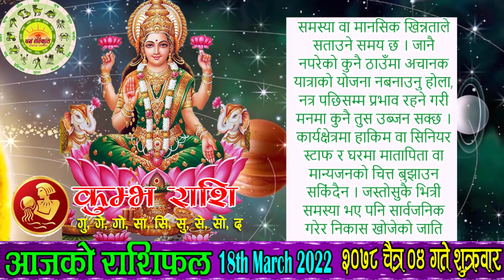Aaja Ko Rashifal | २०७८ चैत्र ०४ गते शुक्रवार | आजको राशिफल | MAR 18 | Nepali Horoscope | Chaitra 04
आजको राशिफल
शुक्रवार, चैत्र ०४, २०७८
१८ मार्च सन् २०२२
Today's Rashifal
March 18 2022
Horoscope Prediction

चैत्र ०४ गते शुक्रवारको राशिफल
फाल्गुन शुक्ल (चिल्लाथ्व) पूर्णिमा, उत्तराफाल्गुनी नक्षत्र, सिंह राशिको चन्द्रमा, गण्ड योग, बब र बालब करण, राक्षस संवत्सर, सूर्य उत्तरायण, वसन्त ऋतु
आज : होली पूर्णिमा, तराईका जिल्लामा होली उत्सव, श्री चैतन्य महाप्रभु जयन्ती, होली पुह्नि (नेवारी पर्व), मन्वादि
भोलि : वसन्तादि, साभ्यङ्ग स्नान (तेल घसेर नुहाउने दिन) र सायंचूतकुसुमप्राशन (सायं कालमा आँपको मुजुरा खाने दिन), गणगौर पूजा प्रारम्भ, नाला मत्स्येन्द्रनाथ स्नान (नालान्हँव, चक याँत, धुल याँत), रतिकाम महोत्सव

आनन्दादि योग : शुभ, चन्द्रवर्ण : रातो (बिहान ०७:०४ बजेसम्म), त्यसपछि कालो, चन्द्रदिशा : पूर्व (बिहान ०७:०४ बजेसम्म), त्यसपछि दक्षिण, योगिनीदिशा : वायव्य (दिउँसो ०१:१९ बजेसम्म) त्यसपछि पूर्व, वारशूल : पश्चिम,
वाणपञ्चकमध्ये नृप (राज) वाण : सूर्योदयपूर्व ०३:०१ देखि भोलि बिहान ०३:०६ सम्म, नक्षत्र शूल : उत्तर, कालराहु चक्रमा कालको दिशा : आग्नेय र पाशको दिशा : वायव्य,

काठमाण्डौ, नेपालमा
चन्द्रोदय : साँझ ०५:५८ बजे र चन्द्रास्त : पूर्णिमा भएकाले रातभरि जून लागिरहने छ

लाभ वारवेला : बिहान ०७:४३ देखि ०९:१३ सम्म र राती १०:४३ देखि १२:१३ सम्म
काल वारवेला : दिउँसो १०:४३ देखि १२:१३ सम्म र राती ०९:१३ देखि १०:४३ सम्म

सूर्यको होरा : दिउँसो १२:१३ देखि ०१:१३ सम्म, साँझ ०७:१३ देखि ०८:१३ सम्म, मध्यरात्रीपछि ०२:१३ देखि ०३:१३ सम्म
बृहस्पतिको होरा : दिउँसो १०:१३ देखि ११:१३ सम्म, साँझ ०५:१३ देखि ०६:१३ सम्म, राती १२:१३ देखि ०१:१३ सम्म
शुक्रको होरा : बिहान ०६:१३ देखि ०७:१३ सम्म, दिउँसो ०१:१३ देखि ०२:१३ सम्म, बेलुका ०८:१३ देखि ०९:१३ सम्म, भोलि बिहान ०३:१३ देखि ०४:१३ सम्म

यात्राका लागि पुरुषको नेतृत्वमा सुरुमा पूर्व र उत्तर दिशाको तथा बिहान ०७:०४ बजेपछि पूर्व र दक्षिण दिशाको यात्रा शुभ देखिन्छ, त्यस्तै महिलाको नेतृत्वमा सुरुमा नैऋत्य  र वायव्य  दिशाको तथा दिउँसो ०१:१९ बजेपछि उत्तर र पश्चिम दिशाको यात्रा शुभ हुन्छ । तर बाध्यतावश अन्य दिशामा समेत यात्रा गर्नुपर्ने भएमा अमिलोपिरो चटपटे खानेकुरा वा जौ खाएर यात्रा सुरु गरेमा शुभफल प्राप्त हुने ।

तलको समयमा क्लिक् गरेमा सम्बद्ध राशिफल वा विवरणमा पुग्न सक्नुहुन्छ -
पञ्चाङ्ग 06:29
बच्चाको नाम 08:11
शुभसाइत 09:29
मेष 12:00
बृष 14:09
मिथुन 16:12
कर्कट 18:23
सिंह 20:27
कन्या 22:26
तुला 24:28
बृश्चिक 26:35
धनु 28:39
मकर 30:49
कुम्भ 32:57
मीन 35:09
मौसम 37:50